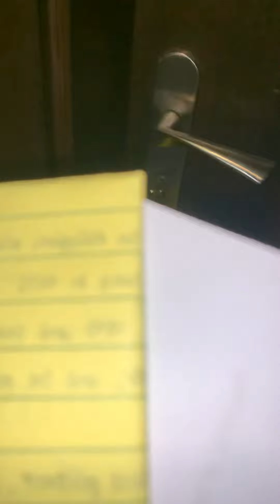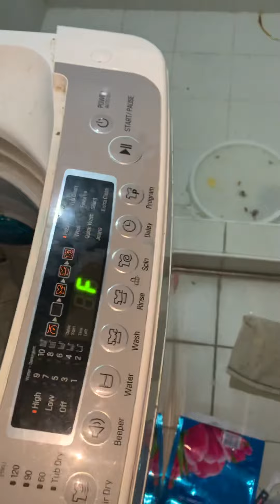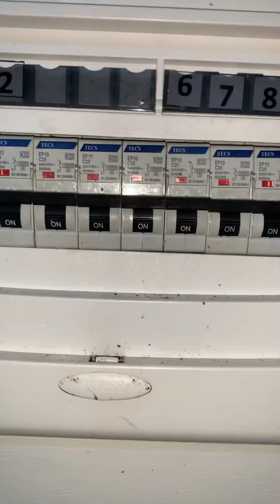CONDOMINIUM AFTER TENANTS MOVE OUT ,LETS SEE INSIDE